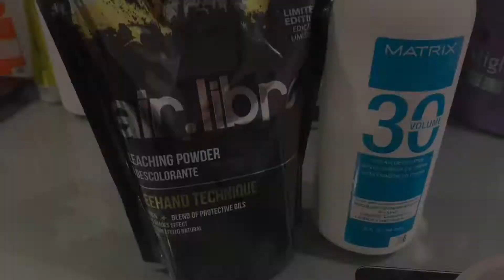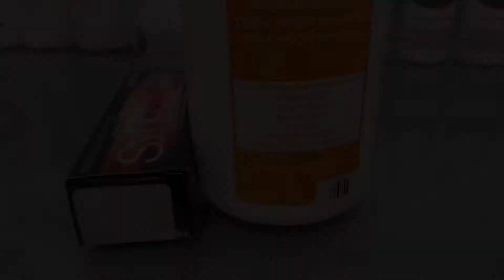Balayage by Yaremis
Balayage